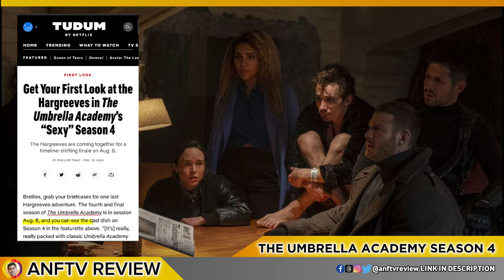BREAKING NEWS: THE UMBRELLA ACADEMY SEASON 4 OFFICIAL RELEASE DATE ANNOUNCEMENT!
The Umbrella Academy Season 4: Official Release Date Announcement!  Episode 44

-Queries solved- :-

FOLLOW ME-:-

*ANFTV REVIEW* ek channel nahi community hai un logo ki jinhe MOVIES WEB SHOWS Ya phir

entertainment se related kuch bhi dekhna pasand hai. Or meri puri koshish rahegi ki mai tum logo ko wo sab deliver kar saku.. LAST MAI AGAR VIDEO ACCHA LAGA HAI TO